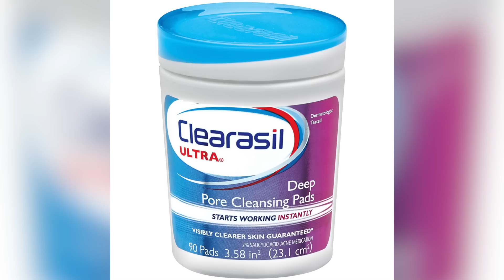GRAMMYs Bizarre Country Music Moments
In this NASHTAG we're talking about the "What the hell?" moments of the Grammy's including Billy Gilman, Shelby Lynne, Kanye & Taylor, Vince Gill, The Dixie Chicks, and Jennifer Lopez's dress.

About Country Now
Country Now is the premiere destination for the next generation of country music programming.